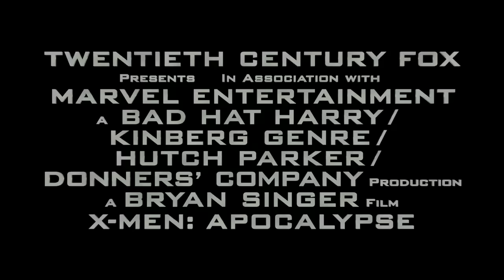X-Men: Apocalypse | Final Trailer | Fox Star India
Cast: James McAvoy, Michael Fassbender, Jennifer Lawrence, Oscar Isaac, Nicholas Hoult, Rose Byrne, Tye Sheridan, Sophie Turner, Olivia Munn, Lucas Till, Evan Peters, Kodi Smit-McPhee, Alexandra Shipp, Josh Helman, Lana Condor, Ben Hardy

Follow X-MEN on SNAPCHAT: XMENMOVIES